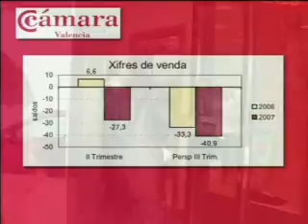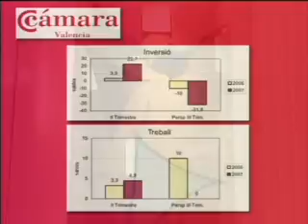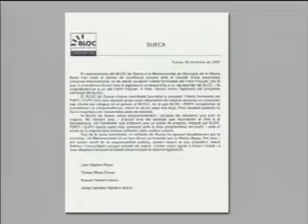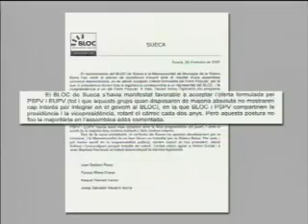Informatiu 25 d'octubre de 2007